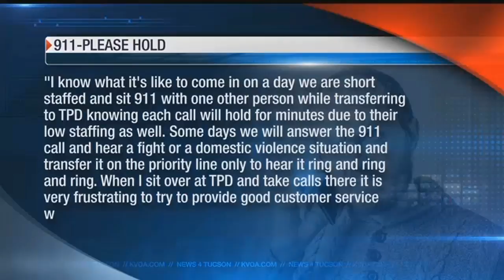N4T Investigators: 911 Please Hold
A 911 caller waited more than 15 minutes to connect to police last month.